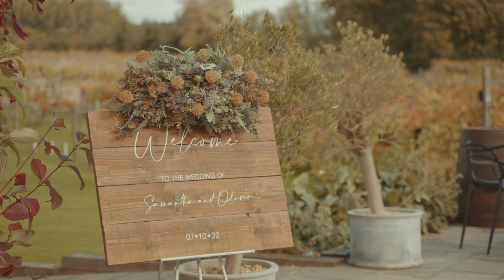Sam & Olly @ Wickham Estate - Wedding Film Trailer